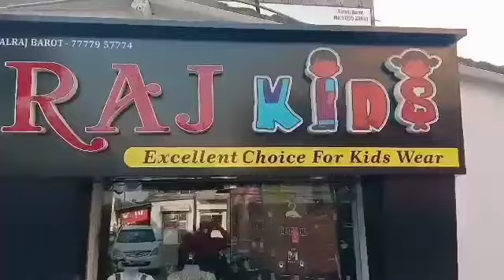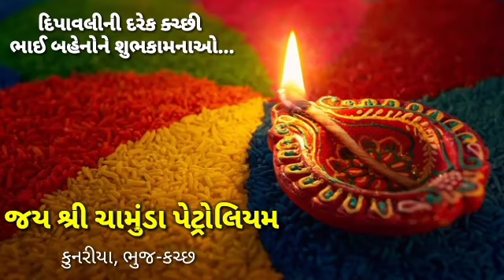◆ ખાસ અહેવાલ... ગ્રામ પંચાયતનો તાજ : અંજાર તાલુકાની ચાંદરાણી ગામની મુલાકાત...